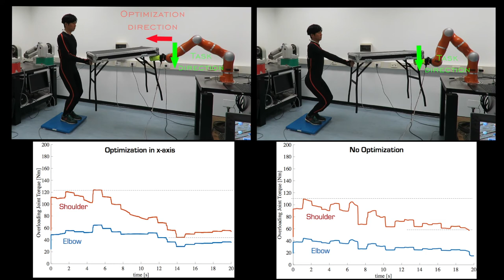Anticipatory Robot Assistance for the Prevention of Human Static Joint Overloading in HRC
This work proposes a novel human-robot collaboration (HRC) control approach to alert and reduce the static joint torque overloading of a human partner while executing shared tasks with a robot.
Using a pre-identified statically equivalent serial chain (SESC) model, variations of the centre-of-pressure and ground reaction force are calculated, and the overloading joint torques are evaluated in real-time to initially alert the human about consequent injuries.
An on-line optimization technique is implemented to adjust the robot trajectories facilitating the human to achieve more ergonomic body poses throughout the HRC task. The optimised human configurations are calculated by taking into account the human stability, the robot and the human workspaces, and the task constraints, and illustrated to the human in real-time.